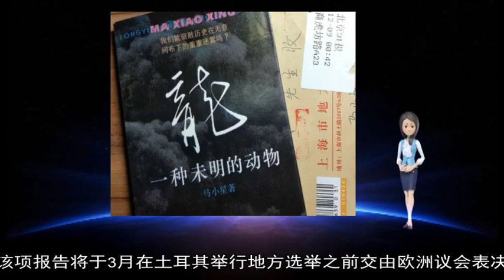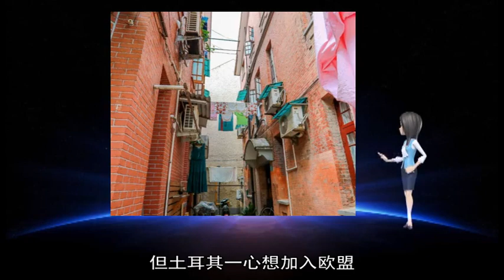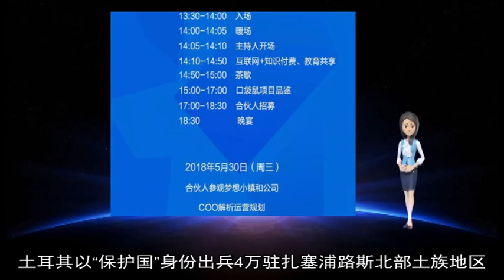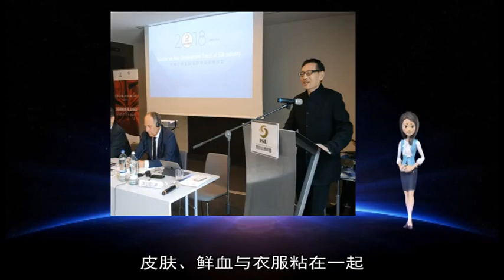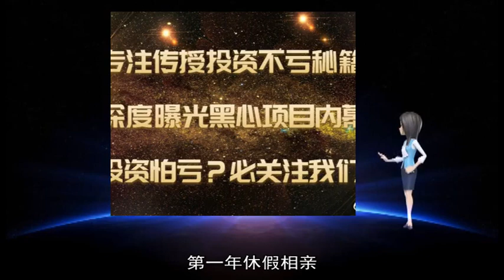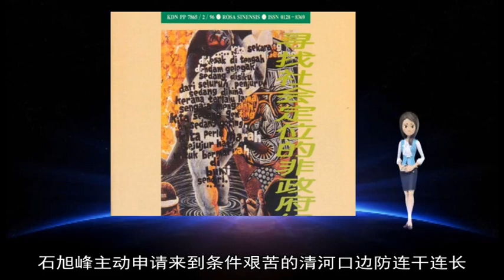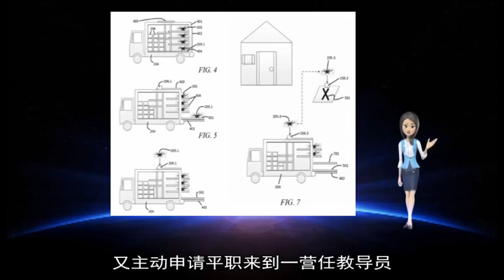军事新闻-困难重重的入盟之路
《军事新闻》《中国新闻》《世界新闻》 土耳其入盟前景不容乐观  2月20日 欧洲议会外事委员会通过一项报告 呼吁欧盟委员会及欧盟成员国暂停与土耳其进行入盟谈判 报告给出的理由是土耳其漠视人权和公民自由、干预司法、与塞浦路斯等邻国存在领土争端 该委员会称 由于土耳其的人权记录存在较大问题 谈判已经破裂 据了解 该项报告将于3月在土耳其举行地方选举之前交由欧洲议会表决  土耳其外交部21日发表声明称 “绝不能接受”欧洲议会的报告 重申土耳其作为欧盟候选国 一直致力于为入盟而改革 土耳其入盟符合土欧双方共同利益 土耳其外交部发言人阿克索伊对欧盟委员会这一不具约束力的决定抨击称 欧盟委员会的报告草案充满“毫无根据的指控” 是欧洲议会对土耳其抱有偏见的新迹象 希望最终报告将考虑土耳其的反对意见  实际上 土耳其大部分领土处于亚洲而非欧洲 但土耳其一心想加入欧盟 并已在这条路上“奔跑”32年 早在1987年 土耳其就申请加入欧洲共同体（即欧盟前身） 1999年成为欧盟正式候选国 2005年与欧盟展开相关谈判 一路磕磕绊绊 2016年土耳其发生未遂军事政变 致使欧盟于2017年7月宣布停止入欧谈判 可以说 鉴于土耳其与欧盟之间历史和现实的利益纠葛与矛盾冲突 加之双方在思想、文化等领域的对立 土耳其入盟之路一直困难重重  内政领域 土耳其被欧盟认为缺乏民主与人权 军人干政和少数民族问题等较为突出 且多年来未有明显改善 外交领域 塞浦路斯问题是土耳其加入欧盟的另一大阻碍 1974年 土耳其以“保护国”身份出兵4万驻扎塞浦路斯北部土族地区 与希腊支持的塞浦路斯希腊族分庭抗礼 导致作为欧盟成员国的希腊长期反对土耳其加入欧盟  近年来 欧盟多位高层官员接连放话 表示不希望看到土耳其加入欧盟 欧洲议会荷兰议员玛丽·耶舍克等人士 批判土耳其几乎每天都发生侵犯人权和逮捕记者的事件 该国的民主和法治不断受到破坏 欧盟委员会主席容克也曾宣称 土耳其正在“大踏步地远离欧洲” 欧盟扩大事务专员约翰内斯·哈恩在2018年11月更是直接表示 土耳其和欧盟结束入盟谈判将“更为诚实” 因为土耳其入盟是不现实的  此外 一些欧盟成员国也对土耳其加入欧盟表示质疑和反对 2016年7月 土耳其未遂军事政变后因采取大规模肃清行动并进行修宪公投 与欧盟多国产生纠纷 德国总理默克尔曾表示 她不支持土耳其成为欧盟成员国 甚至希望彻底终止土耳其的入盟谈判 此外 土耳其国内对加入欧盟的争议也在扩大 2018年10月 土耳其总统埃尔多安表示 将考虑以全民公投形式决定是否继续谋求加入欧盟  可见 土耳其要想加入欧盟 必然会受到国内外多重因素的限制 在未来一段时间内 土耳其入盟前景依旧不容乐观 （陈冠宇） 新华社呼和浩特12月25日电题：甘做大漠一磐石——记北部战区陆军某边防旅一营教导员石旭峰  李清华、付晓辉、殷鹏钊  清河口、甜水井、哈日苏海 这些听起来水灵灵的地名 并没有河也没有水 有的只是寸草不生的黑山头、茫茫无际的戈壁滩  在离春风不度的玉门关还有数百公里的巴丹吉林沙漠边缘 北部战区陆军某边防旅一营教导员石旭峰一干就是11年 像一块磐石 狂风刮不跑、沙尘卷不走  （一）  “过了贺兰山 越走越心酸；来到清河口 扭头就想走 ”对这句话 石旭峰的妻子李海婷深有感触  2012年 李海婷第一次来部队探亲 从山东辗转38个小时火车后 又坐汽车在戈壁滩上颠簸一路呕吐一路 走一路荒凉一路心凉一路  到达后的第三天 沙尘暴袭来 李海婷眼睁睁看着连队新建的蔬菜大棚“随风飞舞” 她说：“来之前知道这里很苦 可没想到这么苦 ”  是的 冬天奇冷 夏天酷热 春秋沙尘肆虐 这里是出了名的苦 5年前 最后一名牧民也从这里搬走了  那年冬天 石旭峰带领官兵乘骆驼巡逻 零下40摄氏度的戈壁滩上 他们风餐露宿6昼夜、巡逻300公里后 “沙漠之舟”骆驼集体“罢工”了 无奈只能休整半天再上路 石旭峰的裆部也被磨出大片血泡 皮肤、鲜血与衣服粘在一起  吃苦受累的故事还有很多很多 石旭峰却说：“我经历许多常人难以忍受的苦累 也得到许多常人难以享受的乐趣 ”  2007年 石旭峰军校毕业后成为一名边防军人 首次巡逻 站在界碑旁的他自豪感油然而生 他说 脚下是一寸领土 心中是广袤江山；舍弃的是一家团圆 拥抱的是万家幸福  （二）  排长刘文明患了甲状腺癌 石旭峰到处帮着求医问诊 战士赵九川老家遭火灾 房屋成了焦土 石旭峰得知后 当场就把身上的现金全掏了出来 还发动官兵捐款 帮赵九川解了燃眉之急  总想着帮人的石旭峰 其实最需要帮助  岳父母身体不好 孩子尚小 妻子一肩挑起两个家 一年 岳父因糖尿病住院 都是刚做过宫外孕手术的妻子一个人忙前忙后照料  第一年休假相亲 第二年休假结婚 第三年休假怀孩子 第四年休假孩子出生 这个甘心在边防喝苦水斗风沙的汉子眼圈红着说 最亏欠的就是妻子  靠着对祖国的满腔挚爱 石旭峰用忠诚书写了当代戍边人的奉献之歌  （三）  地上不长草 地下必有宝 一次 一个地方老板直接找到石旭峰 拿出一个厚信封 说“你睁只眼闭只眼 你好我好”  石旭峰当场拒绝：“徇私枉法的事我不干 ”  名利的诱惑 往往最能考验一个人的志向、品行和思想境界  2012年 机关空出一个岗位 任职时间长、表现不错的石旭峰与之无缘 结果公布次日 石旭峰仍带连队官兵展开徒步拉练 返回途中突遇强沙尘暴 他在背上绑了30多斤重的石头打头探路 和官兵手挽手一步步往前挪 终于在天黑前安全赶回连队  “如果说共产党员有‘职业病’ 那就是‘自讨苦吃’ ”石旭峰对党员干部楷模杨善洲的这句话印象深刻 因为他也时常“自讨苦吃”  2011年 石旭峰主动申请来到条件艰苦的清河口边防连干连长 今年年初 刚在旅边境事务科科长岗位上干了半年的他 又主动申请平职来到一营任教导员 重返清河口  当连长 他多次邀请驻地公安、边警传授检迹、取证技巧